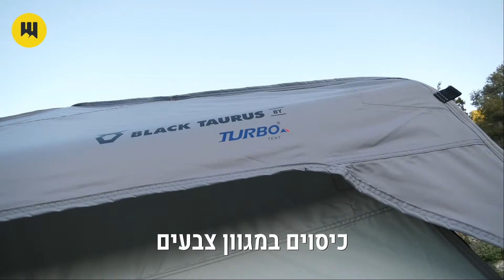אוהל משפחתי - Black Taurus Elite 300 ל6 אנשים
אוהל קמפינג 3 עונות, מיועד ל 6 אנשים.
אוהל משפחתי, הקמה סופר מהירה, עמידות מלאה לגשם ובכל תנאי מזג האוויר, גבוה מאוד – מאפשר עמידה זקופה, 4 חלונות+דלת לאוורור מקסימלי.
3 שנות אחריות